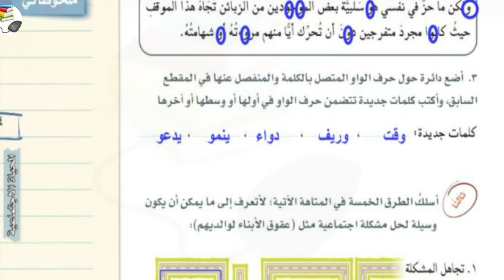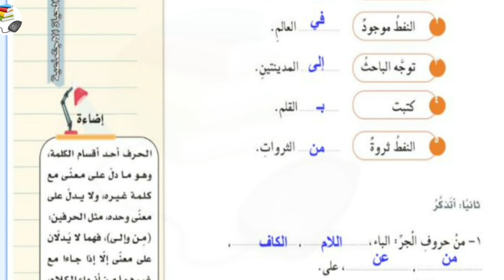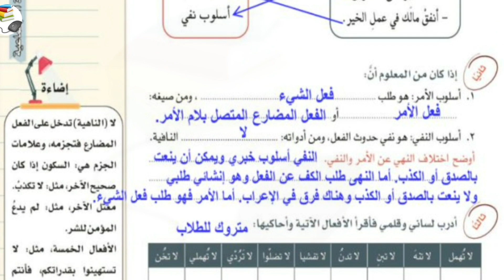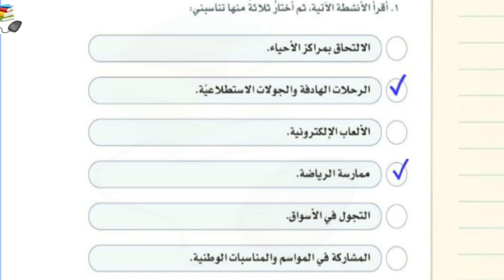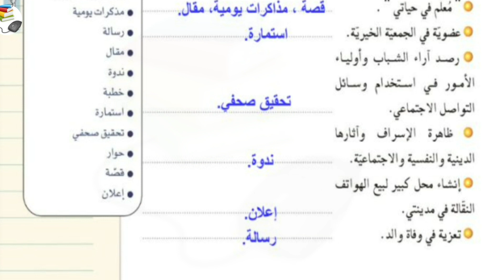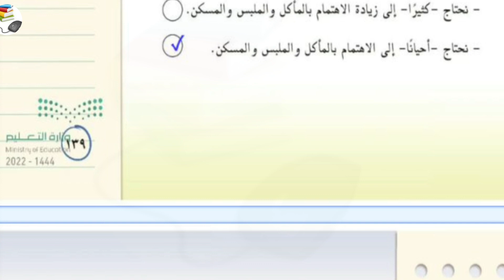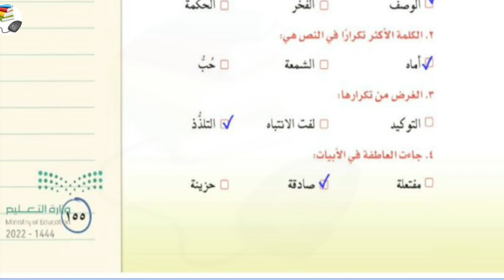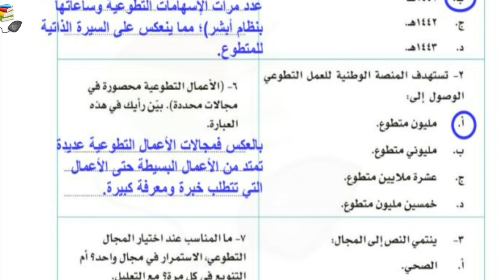حل كتاب لغتي أول متوسط الوحدة الرابعة(الحياةالاجتماعية)الفصل الدراسي الثاني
حل لغتي الوحدة الرابعة الحياة الاجتماعية
حل كتاب لغتي أول متوسط ف٢
حل كتاب لغتي للصف الأول المتوسط الفصل الدراسي الثاني
حل كتاب لغتي أول متوسط الفصل الدراسي الثاني وحدة الحياة الاجتماعية
حل وحدة رابعة الحياة الاجتماعية
حل درس الفهم القرائي
حل درس الرسم الإملائي
حل درس الوظيفة النحوية
حل درس الصنف اللغوي
حل درس الرسم الكتابي
حل درس إستراتيجية الكتابة
حل درس نص الاستماع
حل مدخل الوحدة